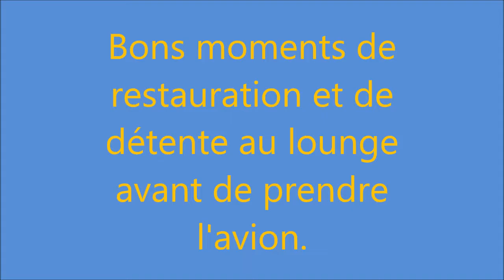IL EST BON DE POUVOIR ALLER AU SALON AVANT DE PRENDRE L AVION.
Lounge aéroport Bangkok.